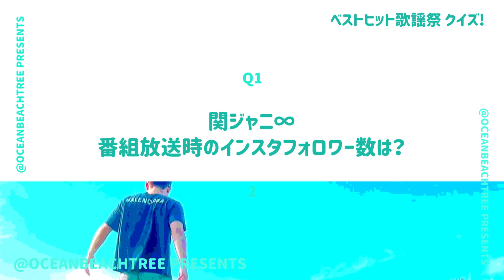ベストヒット歌謡祭【11月16日放送/関ジャニ】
「ベストヒット歌謡祭」関ジャニ

「アンスロポス」を披露！